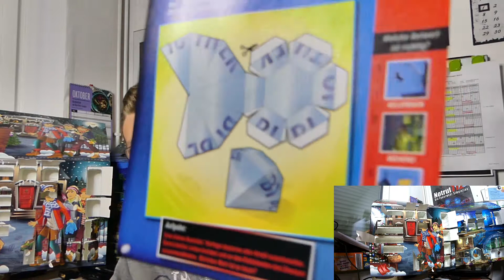Tag 16 die Drei ??? Adventkalender 2018